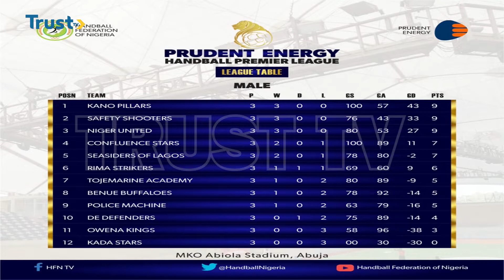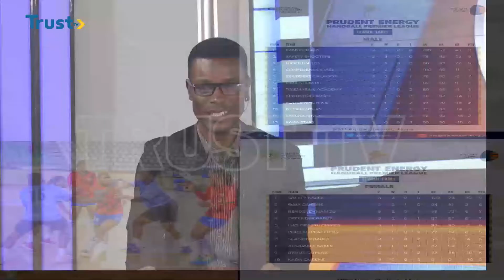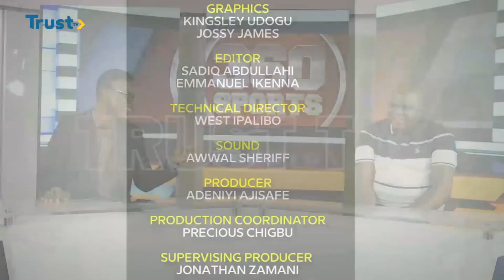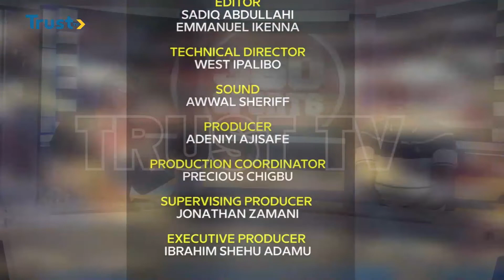360 SPORTS: FIBA Could Sanction Nigeria, A S Roma Lifts Maiden Conference League + More | TRUST TV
360 SPORTS: FIBA Could Sanction Nigeria, A S Roma Lifts Maiden Conference League + More | TRUST TV